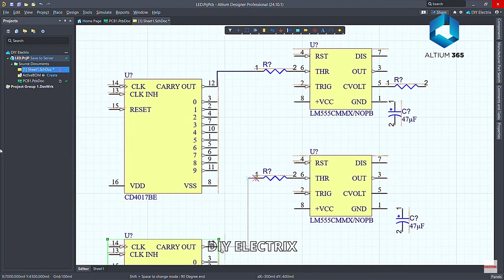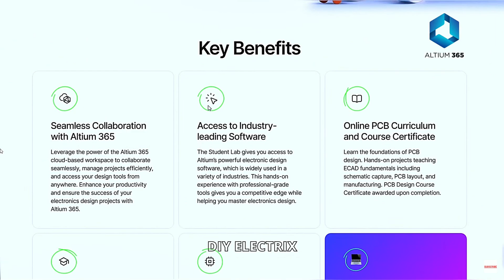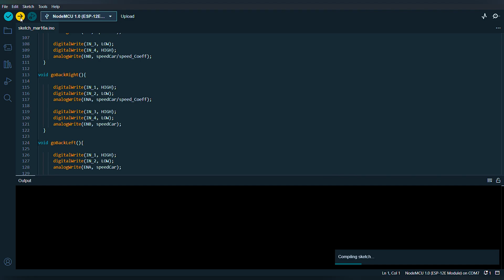How To Make a WiFi Controlled Robotic Car | WiFi Control Car | Electronic Projects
Get a free trial of the world's most trusted PCB design software, Altium Designer with Altium  365 is the first open electronics hardware development platform that fosters a secure collaborative design environment accommodating diverse ECAD file formats. It helps organizations deliver better products faster than ever before

Try Altium Student Lab! You get free access to Altium Designer and Altium 365, so you can collaborate with your mates and earn a certificate that's recognized by top industries in India. It's a great way to boost your skills and your resume. Learn real skills that lead to real jobs with Altium Student Lab!

Our Resistor Color Code Calculator app makes it super easy to determine the resistance value of resistors in just a few taps! Whether you’re an electronics hobbyist, student, or professional engineer, this tool is designed to save you time and effort.

Electronic projects are an exciting way to explore and innovate in the field of electronics. Whether you are a beginner or an expert, engaging in electronic projects allows you to develop practical skills, experiment with various components, and create useful devices. From simple LED circuits to advanced IoT-based automation systems, electronic projects provide endless learning opportunities. By continuously working on electronic projects, enthusiasts can gain a deeper understanding of circuit design, microcontrollers, and sensors, ultimately turning creative ideas into functional solutions. With the right tools and knowledge, electronic projects can lead to groundbreaking innovations in technology.